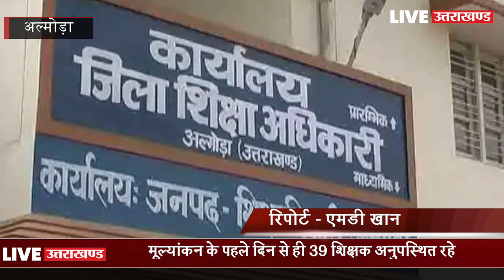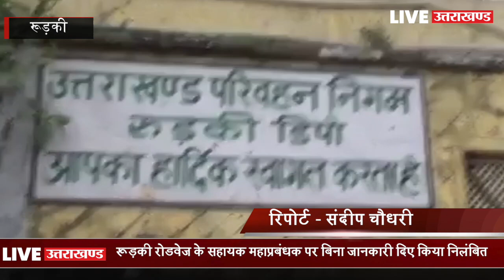Live Uttarakhand Bulletin -12pm बजे, उत्तराखंड की बड़ी खबरें